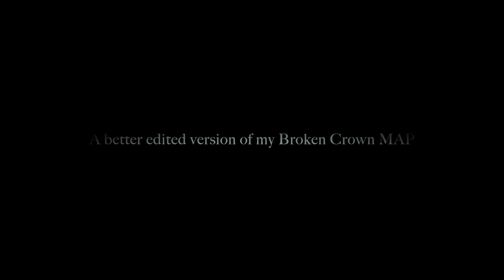Map WIPs [part 2!]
Map WIPS!! all the wips!!!

Httyd part is coming out soon!! Along with the mothflight map part!!